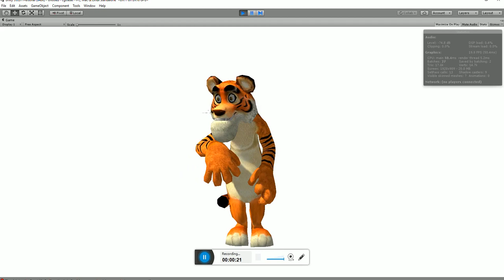Cartoon Tiger 3D